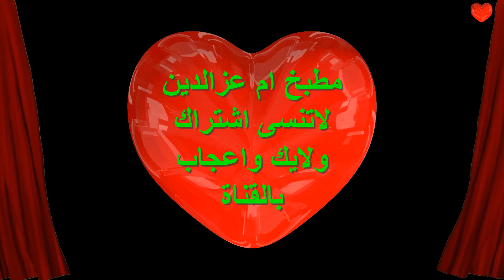طريقة عمل الاوزي السوري باللحمة المفرومة